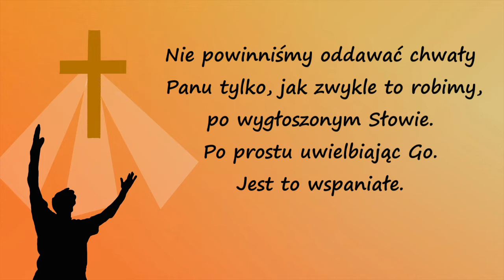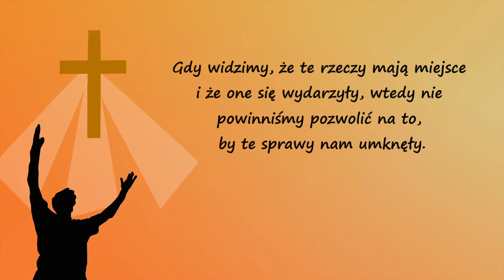Chwal Boga w każdej godzinie Twojego życia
Fragment kazania W. M. Branhama "List do Hebrajczyków rozdział 2"

Nabożeństwa odbywają się w niedzielę o  godzinie 10.30 oraz w środę o godzinie 18:00.
Miejsce zgromadzeń: Słupsk ul. Koszalińska 2a/3

"Nie powinniśmy oddawać chwały Panu tylko, jak zwykle to robimy, po wygłoszonym Słowie. Po prostu uwielbiając Go. Jest to wspaniałe. Jednak powinniśmy wywyższać Go w każdej godzinie naszego życia. Powinniśmy Go wywyższać w pracy. Każdym razem, kiedy nadarza się okazja, uwielbiaj Go, świadcząc o Nim. Kiedy widzisz... Wy, panie, które widzicie kobietę, będącą w błędzie, wywyższajcie Pana, przez to, że zwrócicie się do niej i powiecie: „Siostro, istnieje lepsze życie niż to”.
Wy mężczyźni, kiedy słyszycie w pracy człowieka wzywającego na darmo imię Pańskie, skorzystajcie z okazji, weźcie go za rękę i powiedzcie: „Istnieje lepszego rodzaju życie. Nie powinieneś posługiwać się tego rodzaju słowami”. Powiedzcie mu to w łagodny, uprzejmy sposób. Wszystkie te rzeczy są uwielbieniem. Kiedy widzimy kogoś, kto jest chory, a lekarze nie dają mu dalszej nadziei, powinniśmy oddawać Panu chwałę, mówiąc temu człowiekowi, że istnieje Bóg niebios, który odpowiada na modlitwy.
Gdy widzimy, że te rzeczy mają miejsce i że one się wydarzyły, wtedy nie powinniśmy pozwolić na to, by te sprawy nam uniknęły."